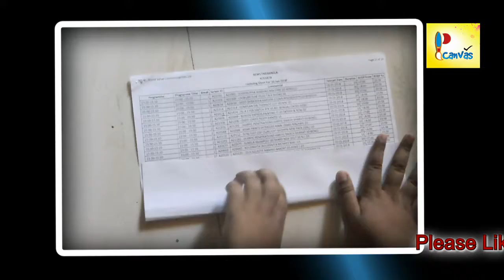How to make a Paper Revolver || Paper Gun that shoots wooden bullets || Easy paper gun Tutorial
How to make an easy paper gun that shoot only with two A4 paper. In this video I will show you crafts: How to make an easy paper gun that shoot! This tutorial / how to video will take you through the really easy step by step origami process. Its really simple and a great design for origami beginners.